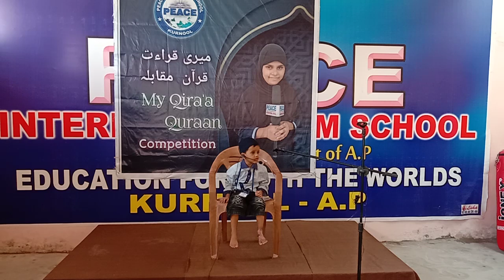p md rayyan jrkg - My Qiraa Quraan Competition Finalist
Masha Allah My Qiraa  Quraan Competition 2019.
Peace International EM School, Kurnool